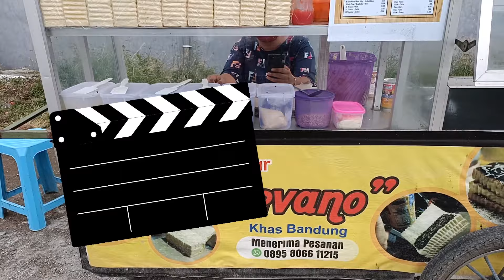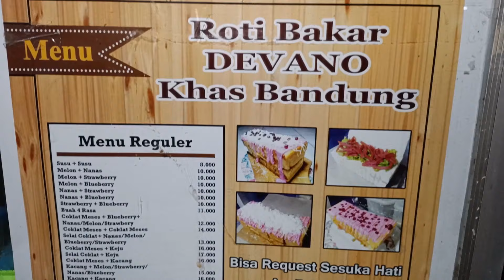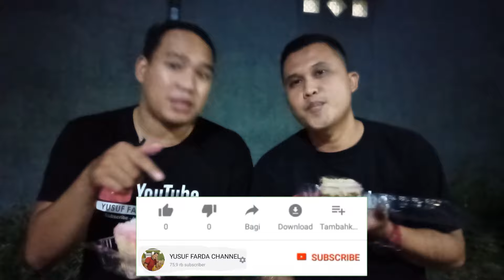KETEMU ROTI BAKAR GEROBAKAN PALING ENAK!!!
Roti Bakar Devano Sangat Istimewa, Unik Dan Beda Dari Yang Lain, Karena Full Toping Luar Dalam, Dengan Di Tambah Glaze Aneka Rasa Makin Bikin Lidah Kalian Ketagihan, Harganya Juga Murah Meriah Rasanya Mantap Nyam Nyam Poll, Harga Gerobakan Rasa Resto Sangat Cocok Buat Roti Bakar Devano, Ada 40 Varian Rasa Disini. Tinggal Pilih Sesuai Selera Kalian.

Lokasi Jalan Banjarsari Depan Perumahan Banjarsari Asri Kecamatan Cerme Kabupaten Gresik Jawa Timur

Snack Video
Yusuffardachannel